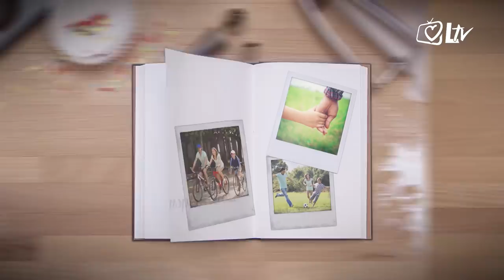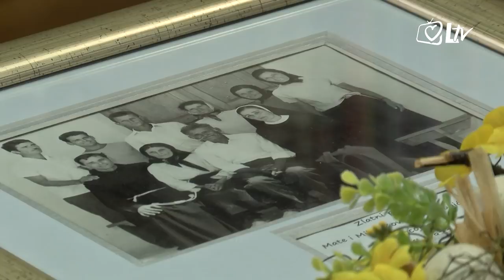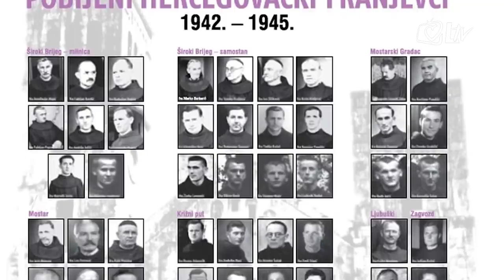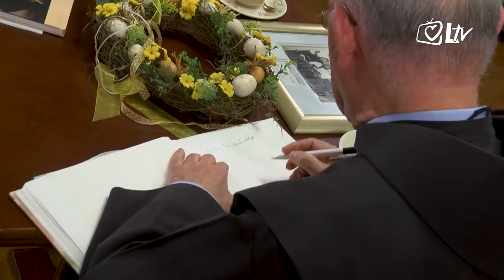Otvori spomenar! - fra Jozo Zovko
O najvećem kršćanskom blagdanu i stvarnom značenju Uskrsa,uspomenama iz djetinjstva i sjećanjima iz Međugorja u posebnom izdanju emisije "Otvori spomenar!" govorio je poznati svećenik i duhovnik, fra Jozo Zovko.